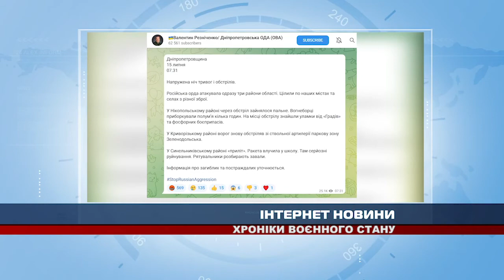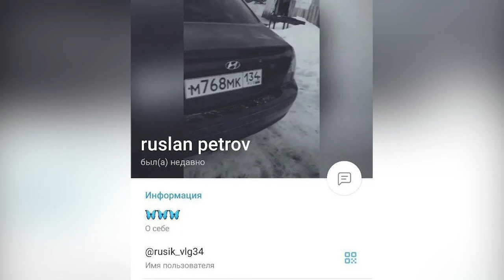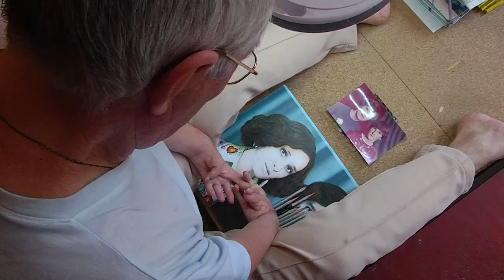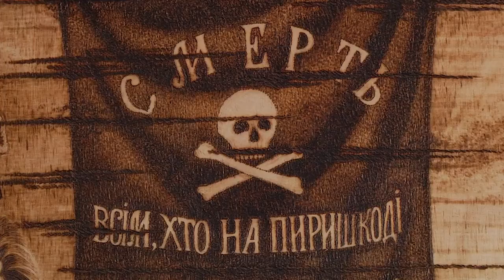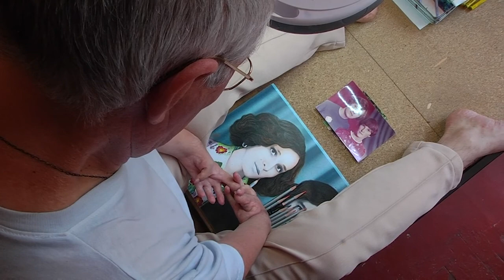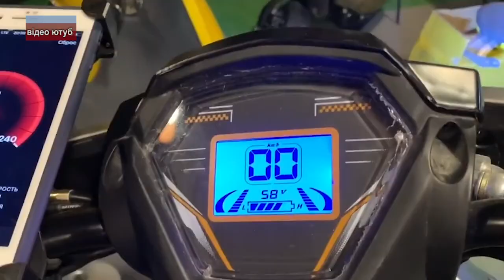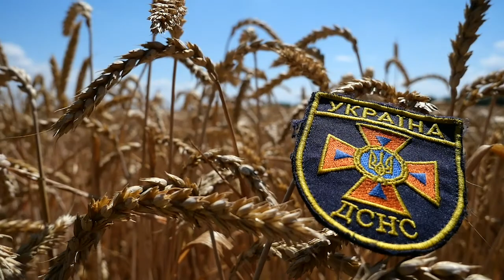15 07 Підсумковий випуск новин